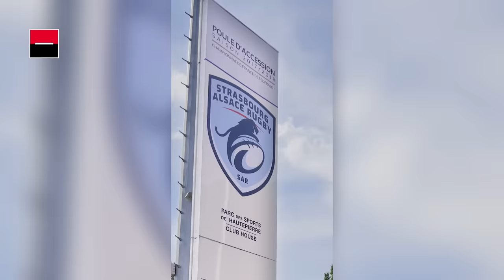Portrait rugby : Laurent Auvray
Engagement, respect, intégration...
Laurent Auvray est le président du Strasbourg Alsace Rugby. Au quotidien, il œuvre pour que le rugby trouve sa place dans sa région.